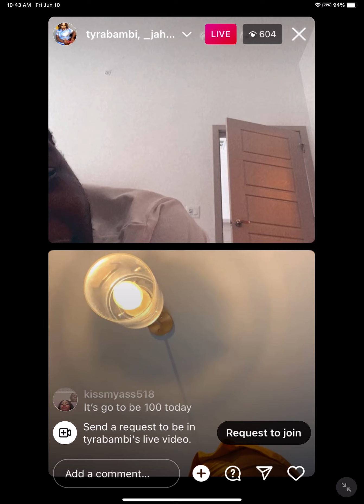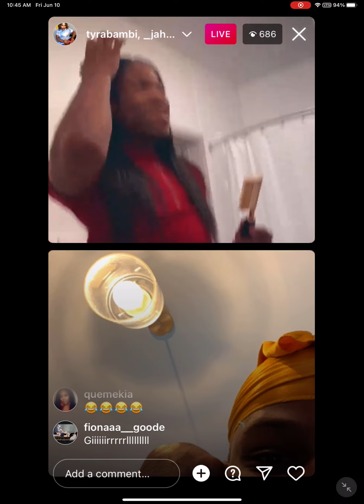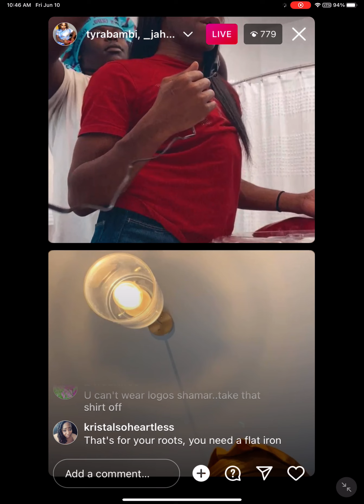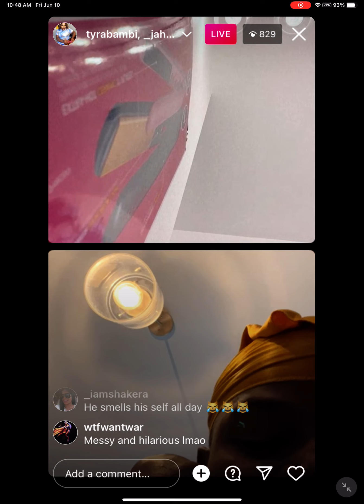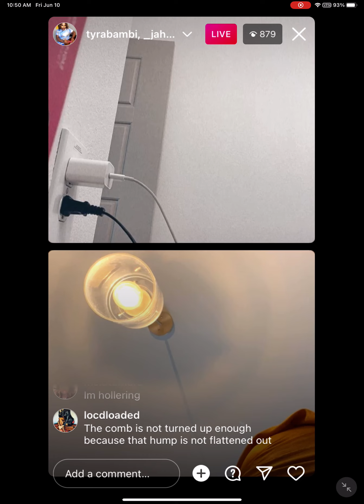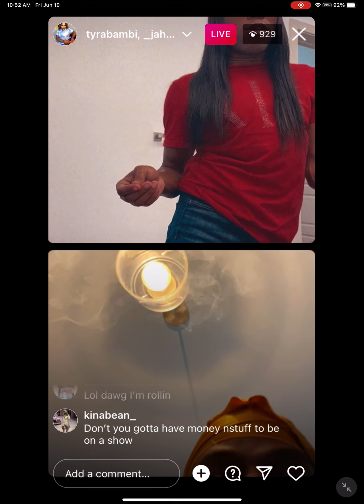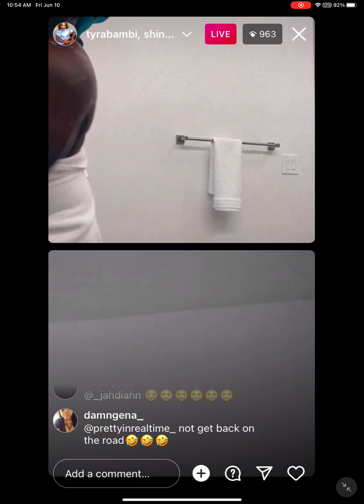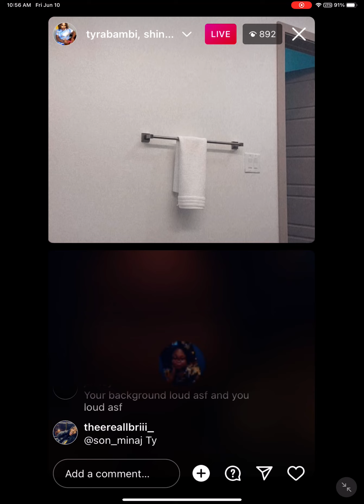Shamar has yet to wash his behind for his Bad Boy Audition!😬